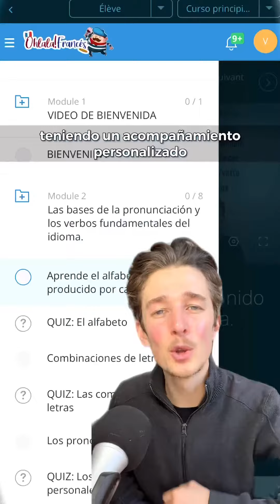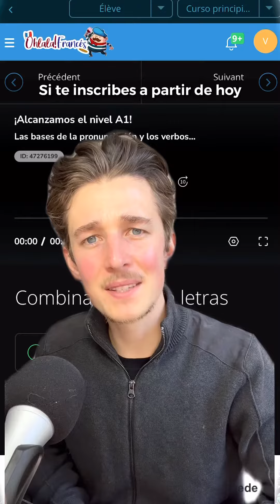QUIERES APRENDER FRANCÉS DESDE CERO ?? 🤩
Te damos la bienvenida en este nuevo video de francés para hispanohablantes!

Si tu meta es aprender francés y hablarlo con soltura, llegaste al lugar correcto. Ohlalafrancés te ayudará a alcanzar tus objetivos en tu aprendizaje del francés!

Bienvenid@ en la Familia Ohlalafrancés 🇫🇷 !